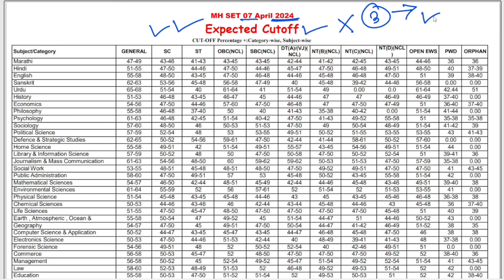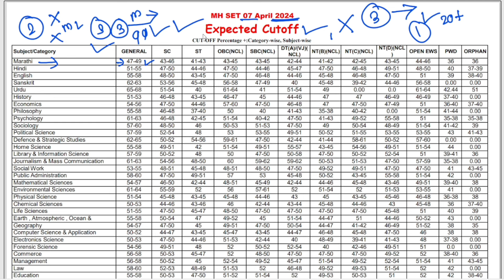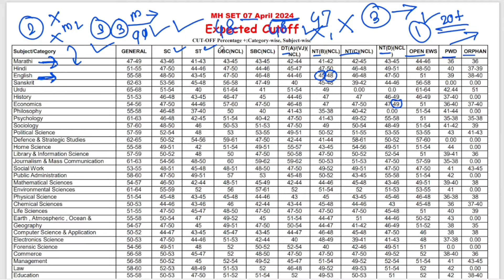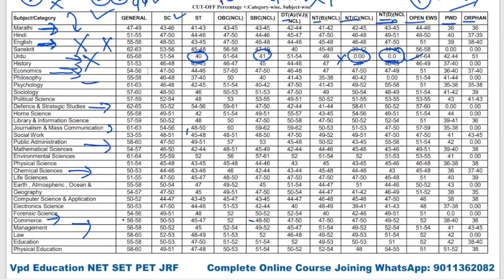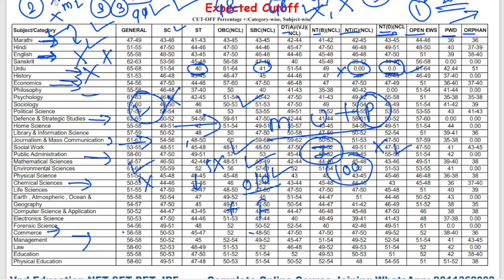MH SET 2024 Expected Cutoff || Qualified होण्यासाठी Percentage किती लागतील || Subject wise cutoff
MH SET Exam 2024 Cutoff || Expected Cutoff | MH SET Merit for qualified || 7 April 2024 mh set ||

MH SET Exam 2024 New Crash Course Information ||

SET Exam cutoff kiti asel
mh set expected cutoff
maha set cutoff
mh set 2024 cutoff
maha set pariksha answer key
mh set exam answer key
MH SET Exam information ||
M SET Exam Update
SETExamForm
Maha Set